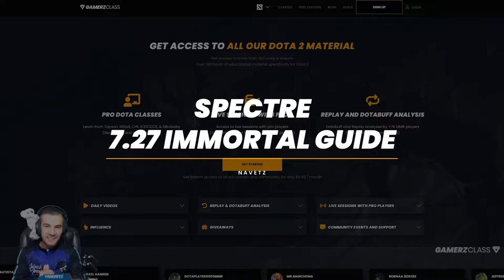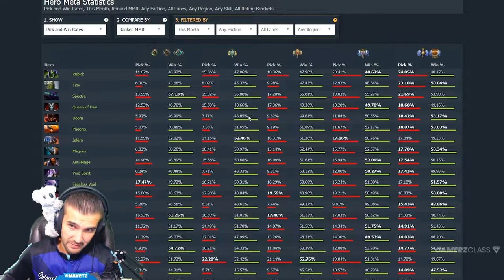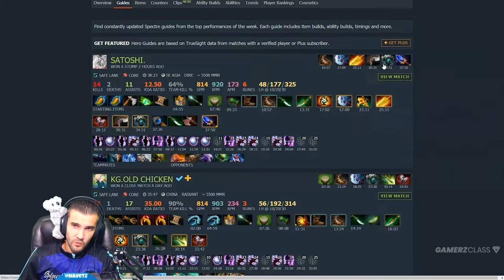Spectre Dota 2 Guide - Drums, Manta, Skadi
One of the best late game Dota 2 hard carries! Get good with this hero while she is still crazy strong!

::: For live Dota 2 gameplay